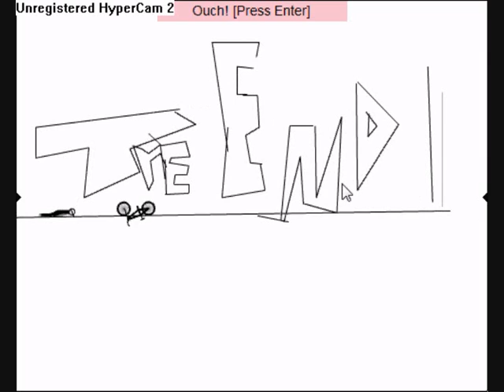FreeRider2: Bmx Park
Bmx Stunts (Funny Song)